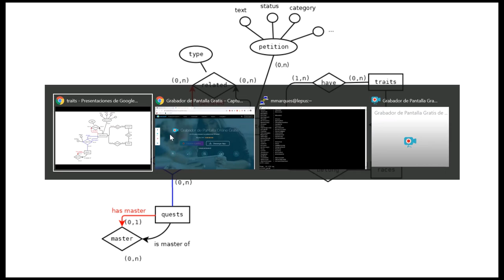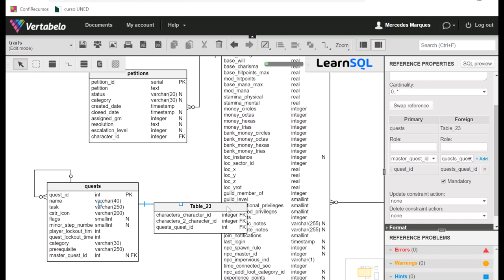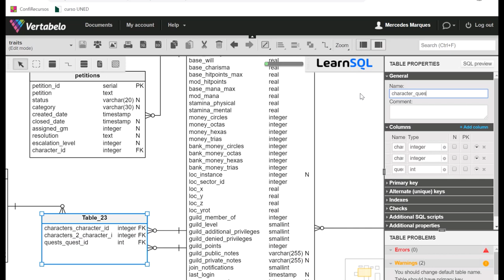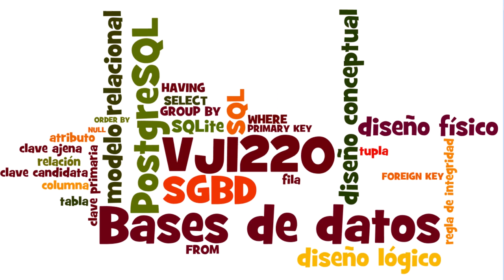Diseño de bases de datos: del esquema conceptual al esquema lógico relacional (V)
Aquí vemos cómo representamos en las tablas una relación en la que participan tres entidades.
El esquema conceptual está dibujado con Dia y el esquema lógico lo obtenemos con Vertabelo
La base de datos es del juego PlaneShift y la hemos creado con el SGBD PostgreSQL.